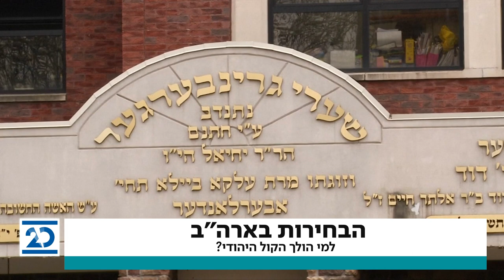הבחירות בארה"ב - למי הולך הקול היהודי?